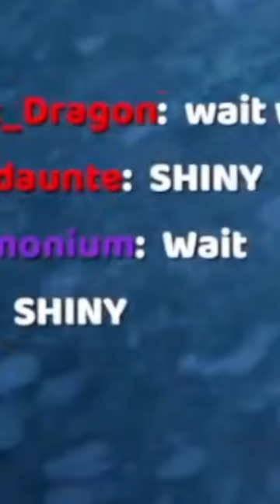I can't keep FAILING these Shiny Pokémon!!! 😠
Shiny Dreepy Hunt Best/Funny Moments Highlight Reel & Shiny Dreepy Catch!

I got a Shiny Pokémon during my Pokémon Scarlet and Pokémon Violet Playthrough! Shiny Pokémon in Pokémon Scarlet and Pokémon Violet are Full-Odds and are INSANELY rare to find!

Hello! My name is Reversal and welcome to my Pokémon Channel! On my Pokémon Channel, I mainly upload Shiny Reactions of a Shiny Hunt, Pokémon Challenges, New Pokémon release Info, Pokémon Direct Reactions, Pokémon Guides, Pokémon Scarlet and Violet highlights, funny moments, and much more! If you'd like to use my Shiny Reactions of a Shiny Hunt or other Shiny Fail to your channel you can use my Shiny Clips provided that you credit me properly in the description linking to the original Shiny Reaction clip, source, or YouTube video.